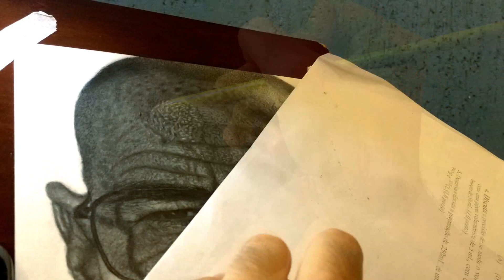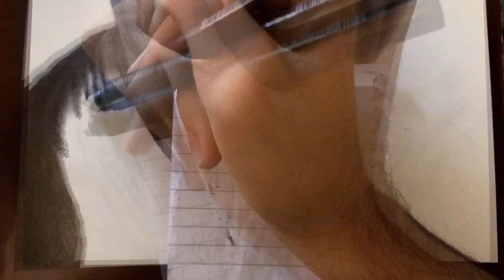Hyperrealism, Drawing Walter White (Bryan Cranston) Timelapse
Hyperrealistic drawing of Bryan Cranston from breaking bad.

Materials:
6h, 4h, 2h, b, hb, 2b, 3b, 4b, 5b, 6b, 7b, 8b, 10b and 12b pencils.
140g/m2 A4 paper
Eraser pencil

I don´t know the exact time I spent, but I think it was around 70 hours.